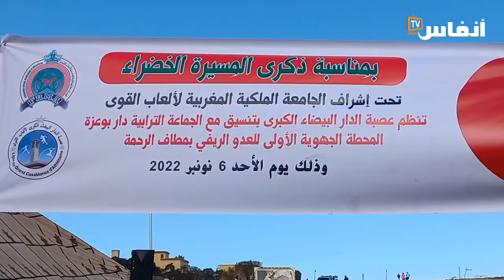البيضاء: الرحمة تحتضن الملتقى الجهوي الأول للعدو الريفي